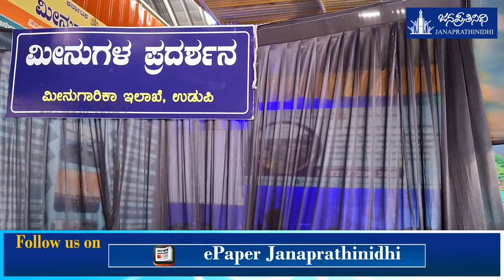Uchila Dasara Exhibition 2024: ಉಚ್ಚಿಲ ದಸರಾದಲ್ಲಿ ಗಮನ ಸಳೆದ ವಸ್ತು ಪ್ರದರ್ಶನ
Management: Nagaraj Vandse

Camera & Editing: Rakshith Kumar Koteshwara

Design: Krishna

Help: Roopesh Gangolli, Suraksha Udupa, Shreeraj Vakwady